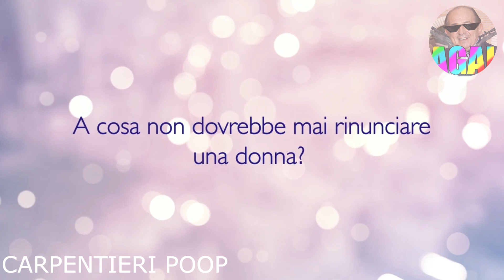YTP ITA - Pubblicità pubblicitanti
Nel loro video più lungo i Carpentieri si mettono alla prova in uno dei passi da compiere per diventare dei veri pooper di successo: un poop sulle pubblicità. Con l'aiuto di assorbenti, yogurtini, Magnini, Morandini, case, fogli di giornale e le sempre adorate bestemmie ce n'è per tutti i gusti e per tutte l'età.